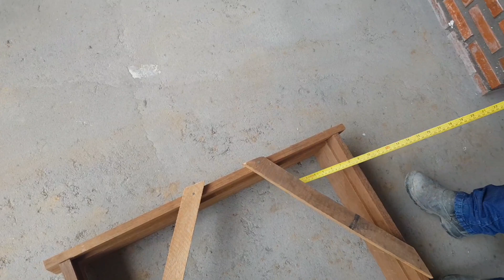acredito que você ainda não viu assentar portal de madeira desse jeito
nesse vídeo você vai aprender como assentar portal de madeira usando cunha